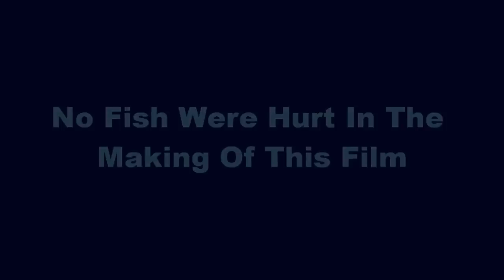Extreme Cliff Jumping!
...Well ya got some belly flops, back flops, gainers, cannon balls, and flips all in one video Enjoy!